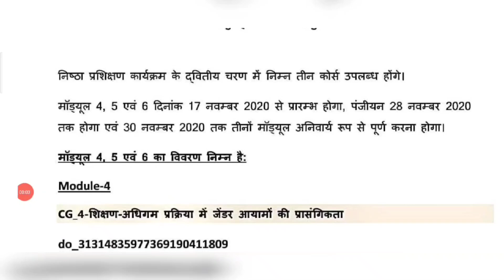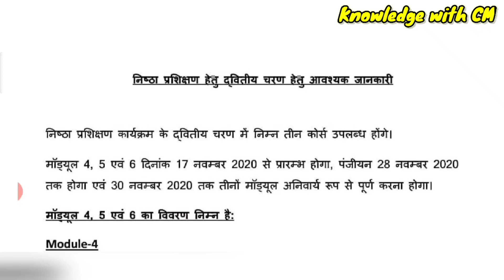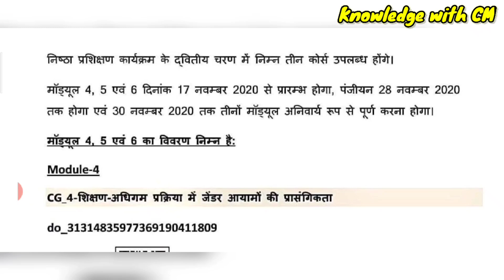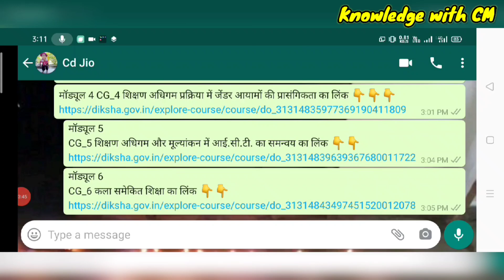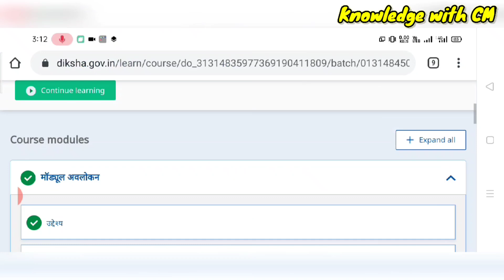क्या आपके दीक्षा एप्प में मॉड्यूल 4,5और 6 नहीं आ रहा हैं ? मेरे राज्य के कोर्स | Nishtha training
module 4 , 5 & 6 का QR कोड लिंक
modules 4 , 5 & 6 का लिंक
 मॉड्यूल 4
CG_4 शिक्षण अधिगम प्रक्रिया में जेंडर आयामों की प्रासंगिकता का लिंक 👇👇👇
मॉड्यूल 5
CG_5 शिक्षण अधिगम और मूल्यांकन में आई.सी.टी. का समन्वय का लिंक 👇👇
मॉड्यूल 6
CG_6 कला समेकित शिक्षा का लिंक 👇👇